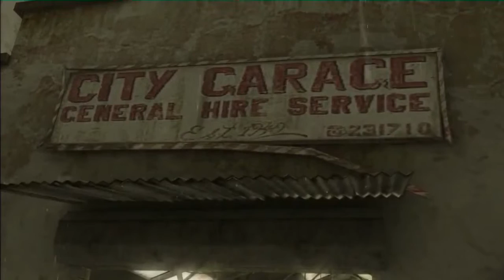Heavy Rain #12 [HD/DE] - Die erste Prüfung (Risiko eingehen)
GamersCheck LP

Heavy Rain

Tobi ~ PSN: psynnx13; Skype: Tobi9734